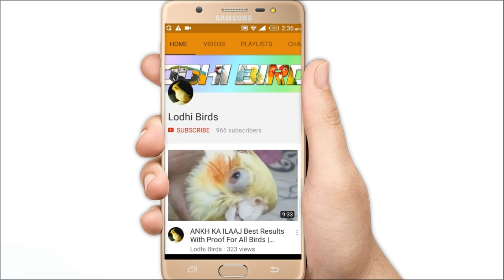VIP Breed Lotino Birds | Urdu\Hindi | By Lodhi Birds